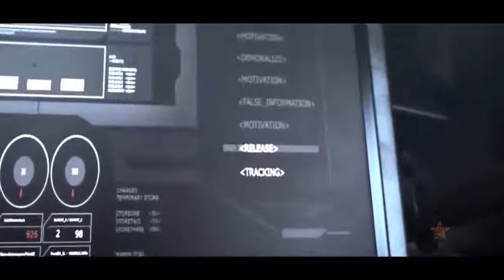Terminator 6: Reboot (2019) Trailer | Arnold Schwarzenegger | James Cameron | New Movie | Fan-made